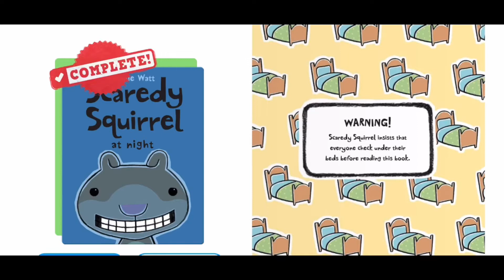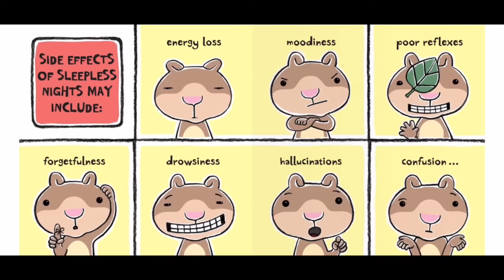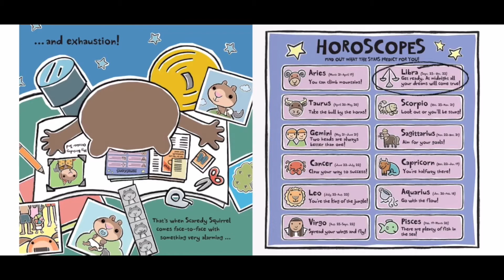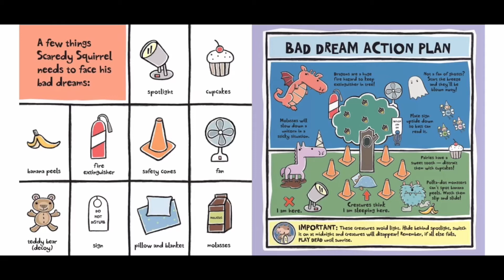Scaredy Squirrel at Night (Scaredy Squirrel Book Series)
Join Caydin on a Scaredy Squirrel Book Series.

Scaredy Squirrel is a worrywart, and shows us in a very comedic way how to prepare for a good nights sleep.